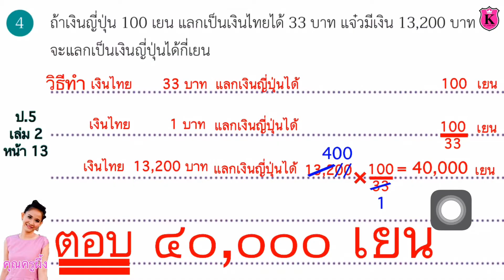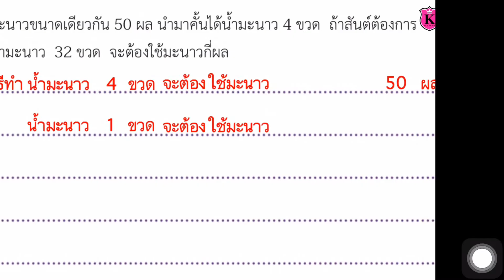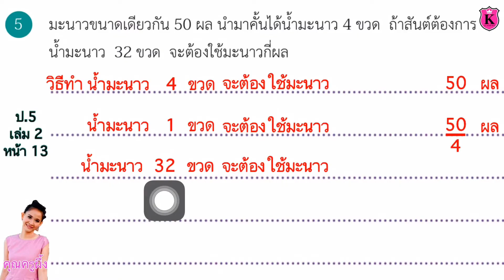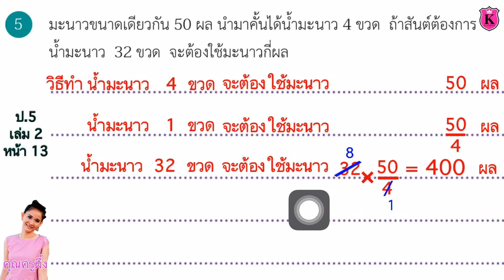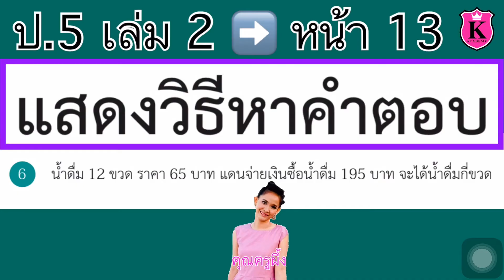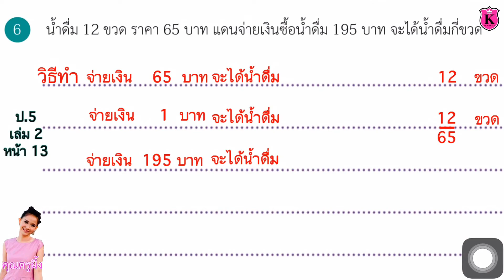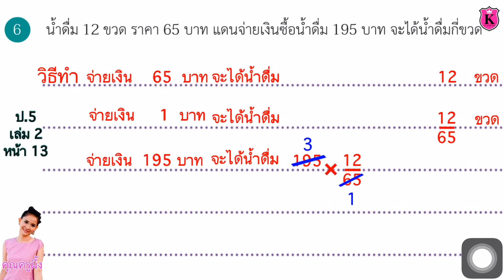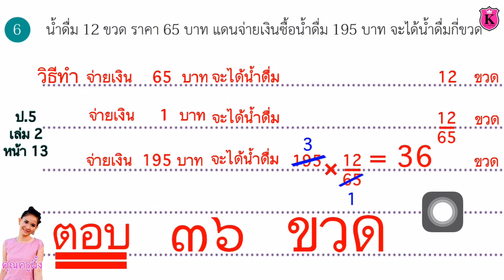เงิน 100 เยน แลกได้ 33 บาท เงิน 13,200 บาท จะแลกได้กี่เยน คณิตศาสตร์ 5 EP.13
math

math class

mathematics

basic mathematics

บัญญัติไตรยางศ์
ร้อยละ
เศษส่วน
เปอร์เซ็นต์
โจทย์ปัญหา

youtube video

youtube videos